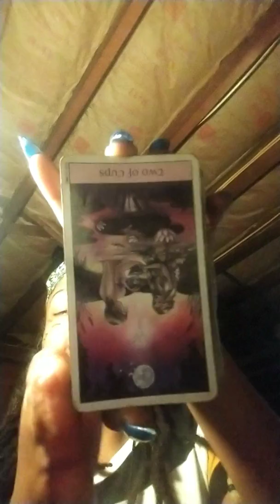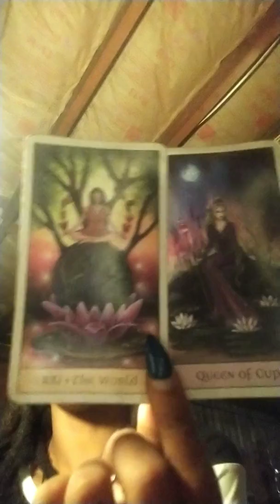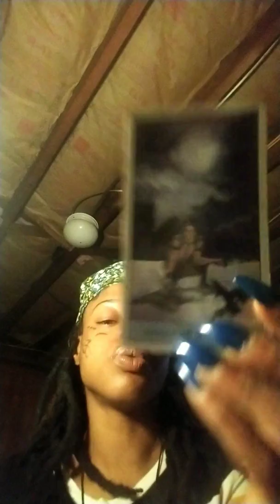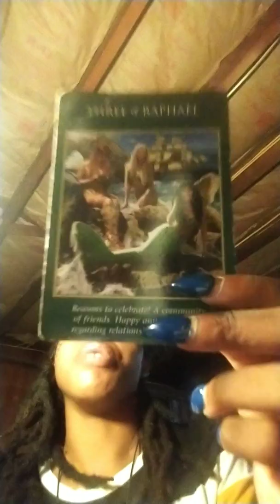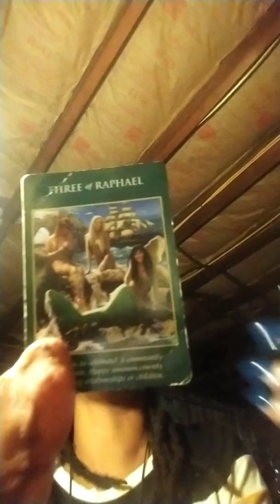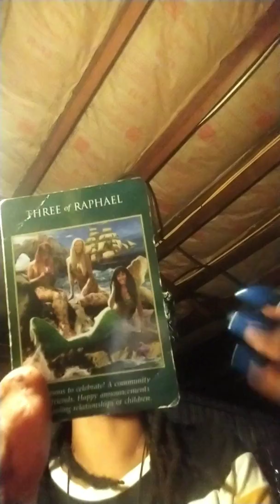Capricorn Redo, Reflect, Dnt Be Discouraged! Money July 2019 Energy Reading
Selah

Peace & love loveliesHappy Ra'sing Kings + Queens how are you today? Who is interested in a reading